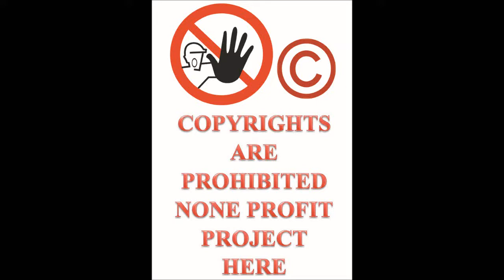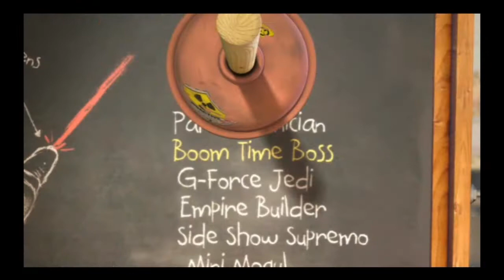Let's Play ThrillVille Off The Rails PC part 17